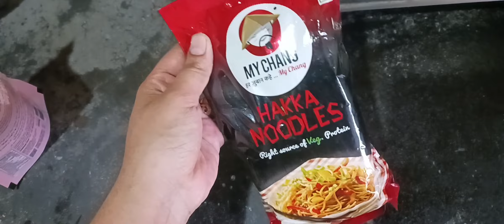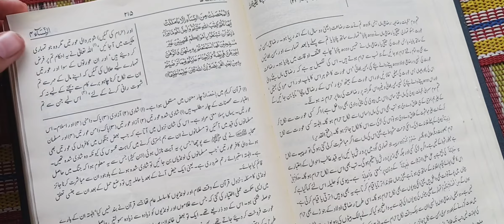Ramzan ke akhri roze 😢 alvida Mahe ramzan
hi friends so in this video I am showing you nool recipe how to make perfect noodle also some Shami Kabab and falooda and also I am sharing the beauty of Konkan so you like the video please like the video and also subscribe to my channel for more videos like this and I'll see in the next one